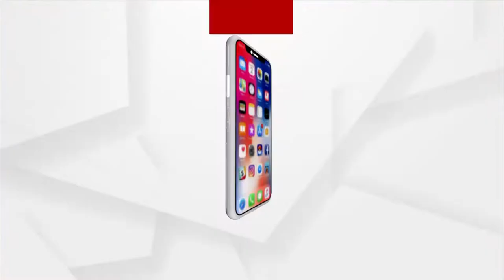ହୋଇପାରିଲାନି ରେଳ ଓଭରବ୍ରିଜ ନିର୍ମାଣ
ଭିତ୍ତି ପ୍ରସ୍ତର ସ୍ଥାପନର ତିନିବର୍ଷ ବିତିଲା । ତଥାପି ହୋଇପାରିଲାନି ରେଳ ଓଭରବ୍ରିଜ ନିର୍ମାଣ ।ଗଂଜାମ ଜିଲ୍ଲା ଜଗନ୍ନାଥପୁର ନରେନ୍ଦ୍ରପୁର ପାଖରେ ଥିବା ରେଳଫାଟକ ପ୍ରତ୍ୟକ ଦିନ ସାଧାରଣ ଜନତାଙ୍କୁ ନାକେଦମ କରୁଛି ।